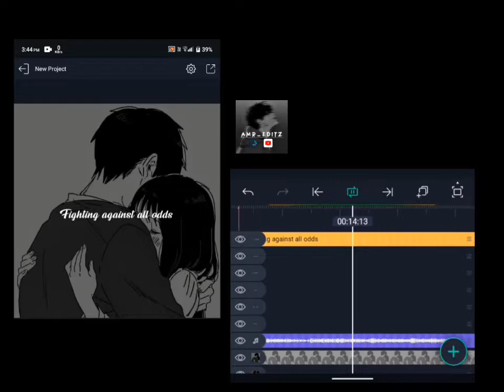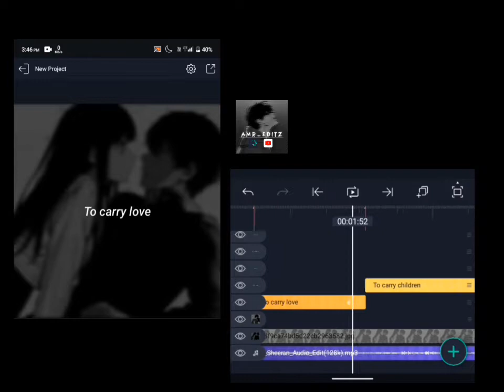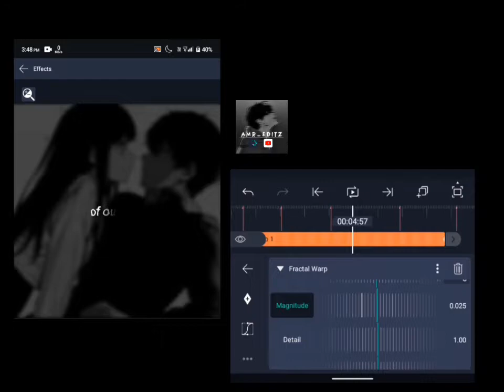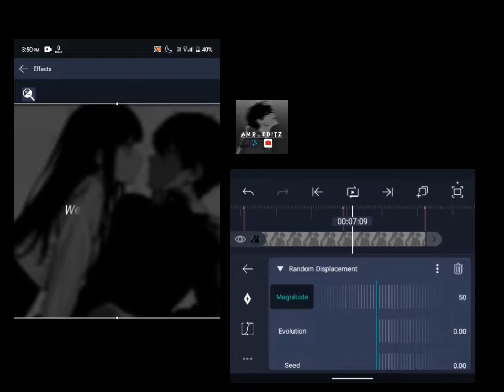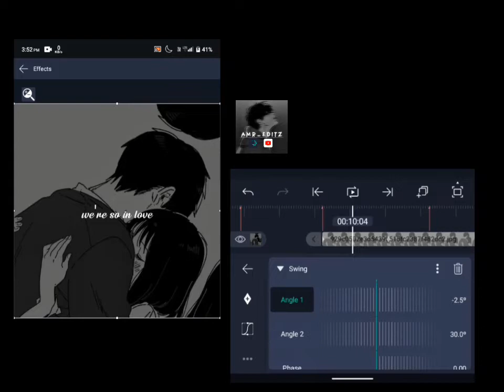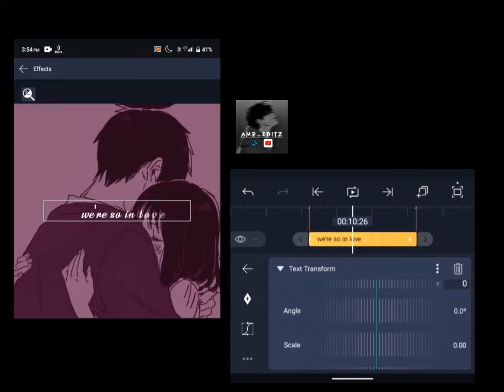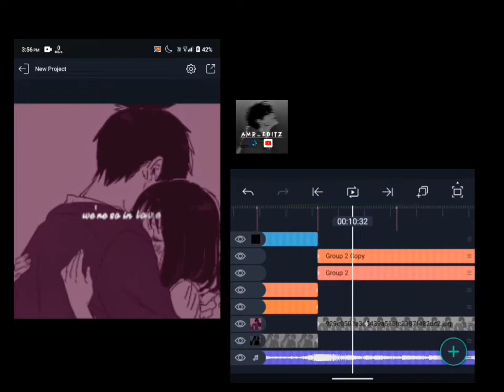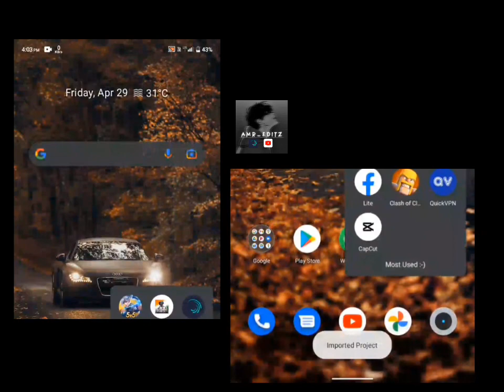Alight motion tutorial ~ Manipur #4 🦋🖤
Another tutorial on 800+ subs

Give proper credit 🖤